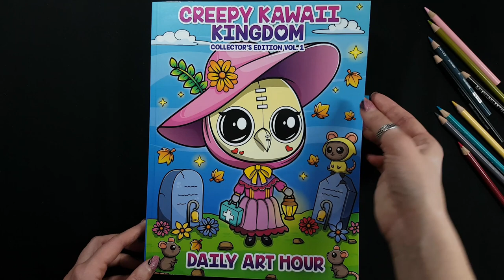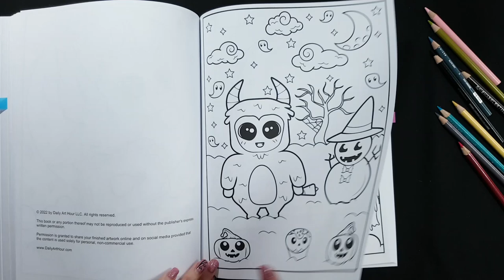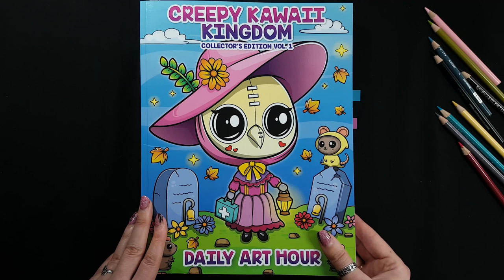FLIP THROUGH: "CREEPY KAWAII KINGDOM" | Coloring Book 5 by Daily Art Hour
This video is a flip through of a coloring book "Creepy Kawaii Kingdom" Coloring Book 5 by Daily Art Hour. This coloring book for Kids and Adults.
This collector's edition that I have combines Creepy Kawaii Kingdom Coloring Books 1 - 6 into a one creepy but cute bundle. Today I show you coloring book 5.
You’ll find wicked witches, scary vampires, and ghosts! These horror coloring pages are perfect for kids of all ages and make a great gift for birthdays, Halloween, or Christmas. Adults can relax and have fun too, as they color each diabolically delightful design.
This creepy but cute coloring book contains:
    240 unique illustrations with no satanic or religious symbols
    High-resolution prints on large white paper (8.5"x11" 22x28cm)
    Hours of fun and relaxation

You can buy collector's edition here on Amazon

✏️ ART SUPPLIES I USE:
Creepy Kawaii Kingdom Collector's Edition Vol. 1 by Daily Art Hour